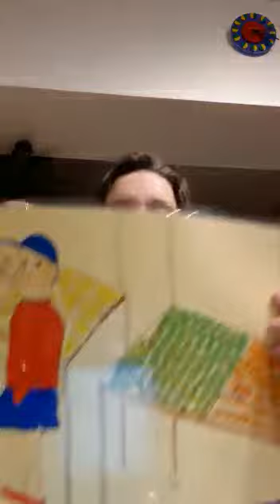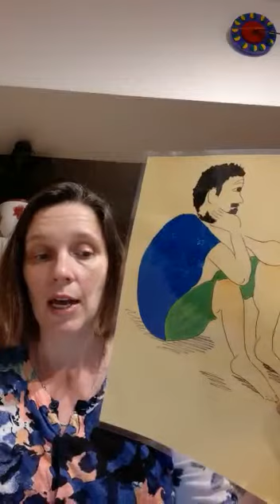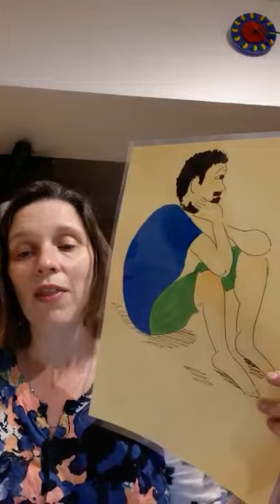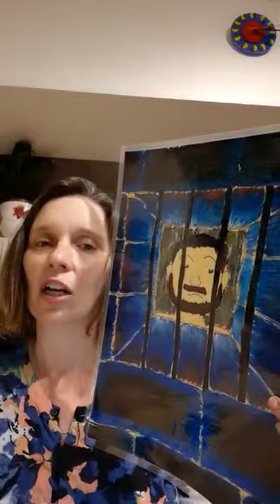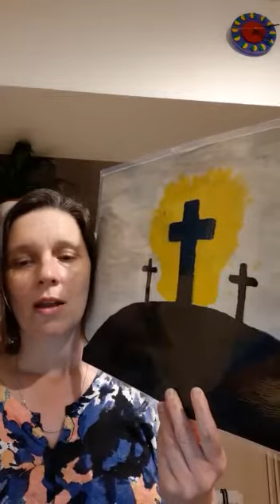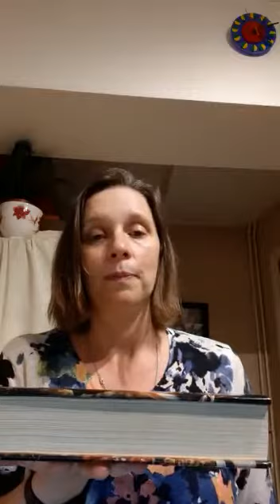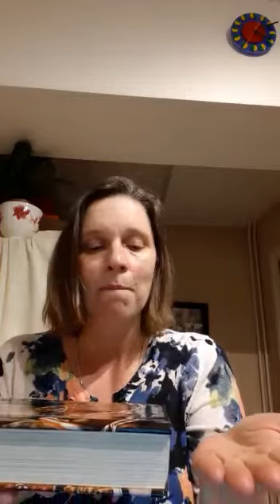Good Friday Bible Reading (2020)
Bible Reading for Good Friday service